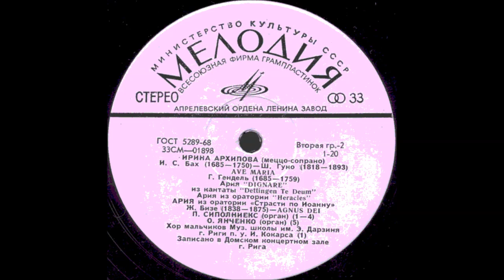Бах Гуно Ave Maria Ирина Архипова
Bach Gounod
Орган - П. Сиполниекс